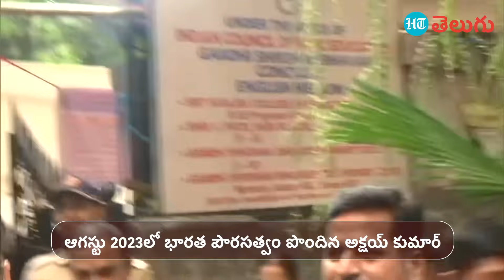Akshay Kumar casts vote in Mumbai | అక్షయ్ కుమార్ కి కెనడా పౌరసత్వం ఎలా వచ్చింది? | HT Telugu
బాలీవుడ్ న‌టుడు అక్ష‌య్ కుమార్ ముంబైలో తొలిసారి ఓటు హ‌క్కును వినియోగించుకున్నారు. భార‌త పౌర‌స‌త్వం పొందిన త‌ర్వాత తొలి సారిగా ఓటు వేసిన‌ట్లు ఆయ‌న పేర్కొన్నారు. ఆగ‌స్టు 2023లో భార‌త పౌర‌స‌త్వం పొందిన అక్షయ్ కుమార్.. దేశం అభివృద్ధి చెందాల‌న్నారు. దాన్ని దృష్టిలో ఉంచుకుని ఓటేశాన‌ని పేర్కొన్నారు. ప్ర‌తి పౌరుడు బాధ్య‌త‌గా ఓటు వేయాల‌ని అక్ష‌య్ కుమార్ కోరారు.

హిందూస్తాన్ టైమ్స్ వీడియోలు భారతదేశంలో మరియు ప్రపంచవ్యాప్తంగా ఉన్న ప్రస్తుత సమస్యల గురించి మీకు వార్తలు, వీక్షణలు మరియు వివరణలను అందిస్తాయి.  వీలైనంత త్వరగా వార్తలను నివేదించడానికి, మిమ్మల్ని మరింత మెరుగ్గా చేరుకోవడానికి కొత్త సాంకేతిక సాధనాలను ఉపయోగించడానికి మరియు మీ చుట్టూ ఉన్న ప్రపంచాన్ని మీకు బాగా అర్థం చేసుకోవడానికి 360 డిగ్రీల వీక్షణతో కథలను చెప్పడానికి మేము ఎల్లప్పుడూ సంతోషిస్తున్నాము.